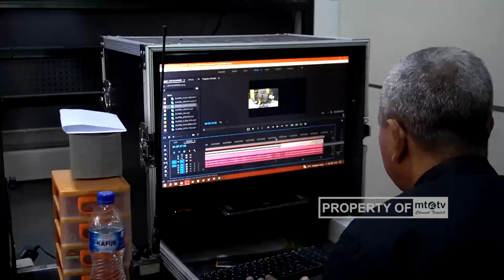Jihad Pagi Edisi 12 Mei 2024 - Hidup Sesudah Mati (10)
Kajian Ahad Pagi MTATV Solo Edisi Ahad 12 Mei 2024 bersama Al Ustadz Nur Kholid Syaifulloh, Lc., M.Hum